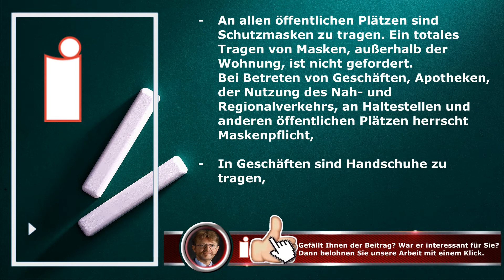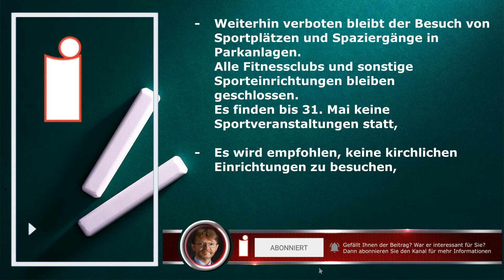Aufhebung des Regimes der Selbstisolierung in Kaliningrad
Der russische Präsident Putin hat die Verantwortung und Handlungsfreiheit im Rahmen der Bekämpfung des Corona-Virus in die Hände der Gouverneure der Regionen gelegt. Für Kaliningrad wurde durch die Regionalregierung die Aufhebung der strengen Isolierungsregelungen beschlossen. Aber es bleiben Einschränkungen.

Uwe Niemeier
Bank: Sparkasse Südholstein
BLZ: 23051030
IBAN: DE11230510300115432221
BIC/Swift: NOLADE21SHO
Zahlungsgrund: Kaliningrad-Domizil-Infokanal